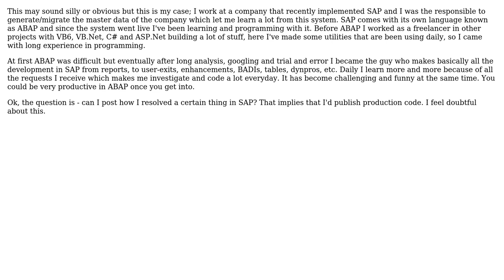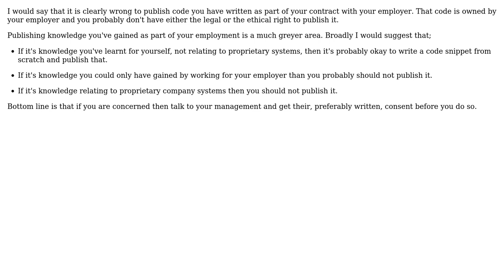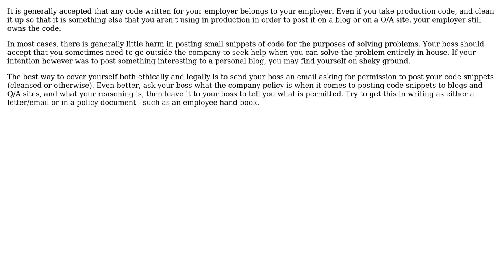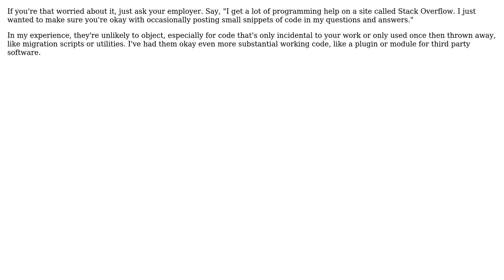Is it legal/ethical to post production code? (7 Solutions!!)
Is it legal/ethical to post production code?

With thanks & praise to God, and with thanks to the many people who have made this project possible! | Content (except music & images) licensed under CC BY-SA | Music | Images & others | With thanks to user S.Robins user Spoike user Ryathal user Nelson Miranda user Luke Graham user Larry OBrien user Karl Bielefeldt user Gratzy user gnat and the Stack Exchange Network Trademarks are property of their respective owners. You are responsible for your own actions.